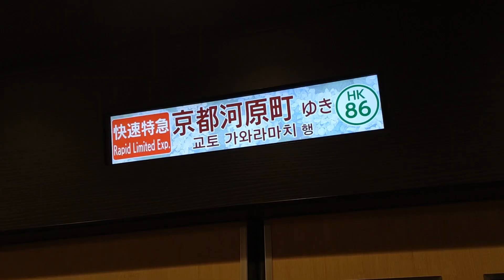【劇的！車内紹介】阪急7000系京とれいん５号車【MH140】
〜顔を合わせる仲間たち〜

ようこそ！いるか急行の世界へ✨

【投稿時間・投稿日】
毎週火・金曜日20:00〜、“ほぼ”毎週日曜日12:00〜＆毎朝07:20〜が基本です！ショート動画は完全不定期⏰

急な曜日、時間の変更、臨時公開アリ！毎週月曜日の週間予定ショート動画でチェックしよう！

Q.どんな動画があるの〜？
A.初めての人は再生リストへ！

【使用BGM】
いるか急行では、複数の学校の吹奏楽・管弦楽部の演奏をBGMとして使用しています♪
2024年11月現在は、以下の４団体です🎻

・帝塚山学院泉ヶ丘校管弦楽部
・泉陽高校吹奏楽部
・初芝立命館吹奏楽部
・三国丘高校吹奏楽部

部員または部長、 もしくは顧問の先生のいずれかの許可は取った上での使用です🫡知ってる曲が流れたら、一緒に盛り上がろう！！